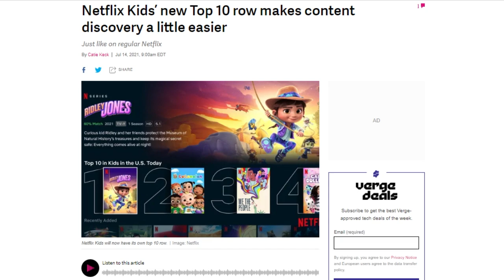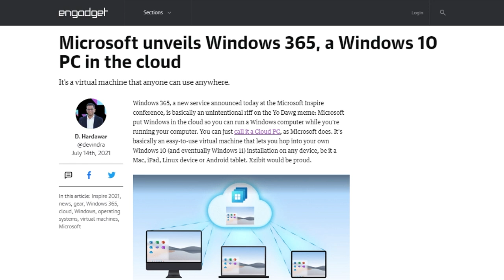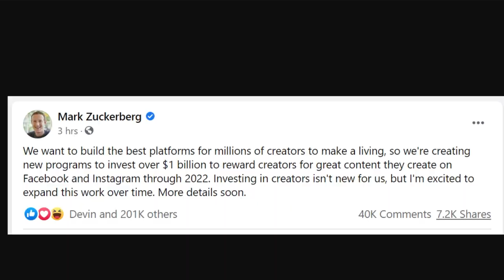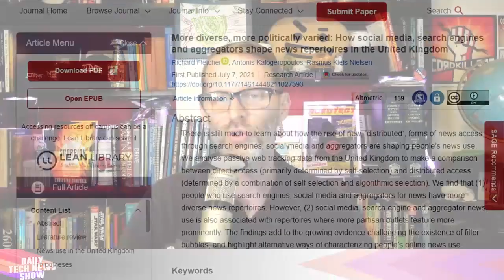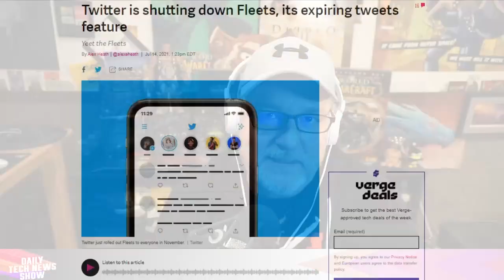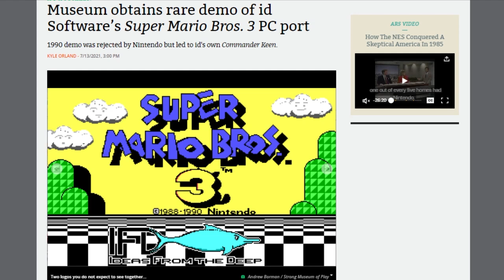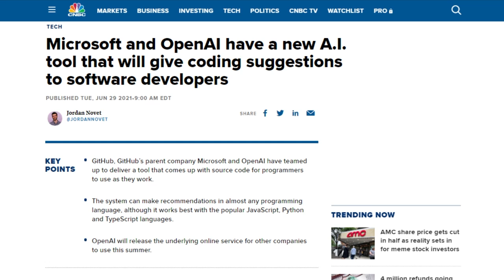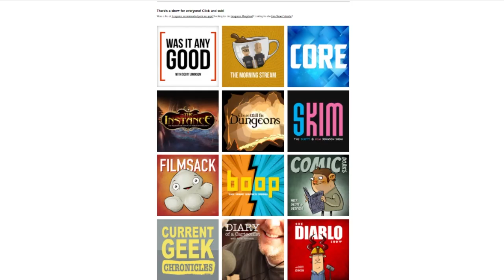Satyamania 365 - DTNS 4072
Microsoft’s new easy-to-set-up and use virtual windows machine service called Windows 365. Scientists at the University of Oxford and University of Liverpool published a study in the journal New Media and Society called “More diverse, more politically varied: How social media, search engines and aggregators shape news repertoires in the United Kingdom.”

Today’s guest:
Scott Johnson

Next guest:
Justin Robert Young